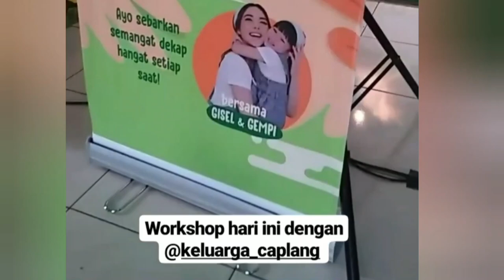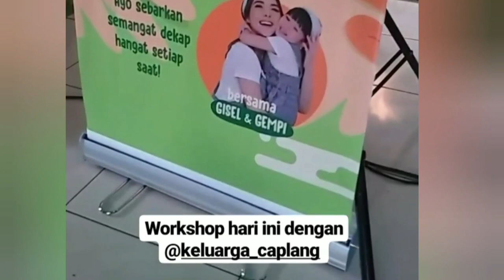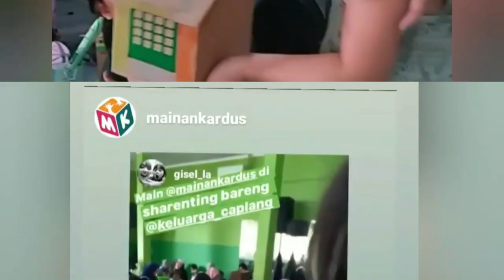Workshop Seru Bareng Mainan Kardus, Ada Gempi dan Mama Gisel / Mantul / Cardboard Toys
Kali ini workshop Mainan Kardus mengajak kita melihat perjalanan dan keseruan bareng workshop membuat mainan dari kardus sepanjang 2018 sampai 2020. Ternyata ada Gempi dan Mama Gisel, wah tambah seru. So jangan ketinggalan ya teman-teman...